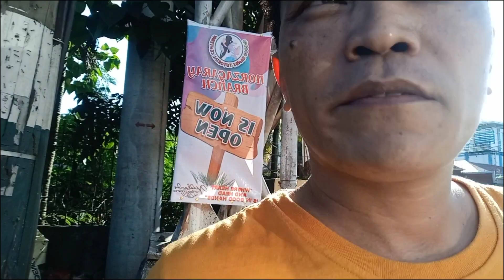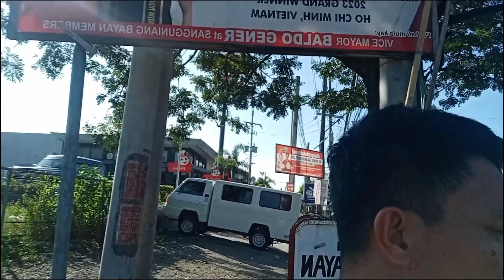NAUWI SA SARDINAS, ANG LAKAD KO😁